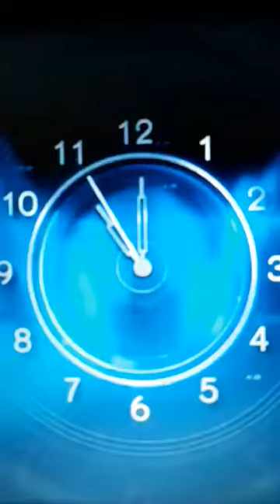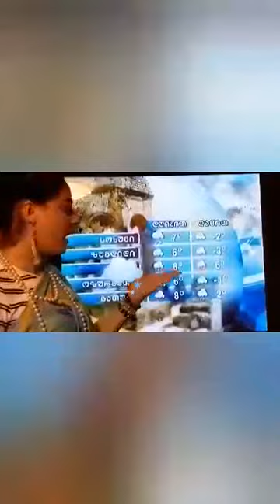ლიტერატურა X კლასი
გავაზის საჯარო სკოლის სხვადასხვა კლასის მოსწავლეები დისტანციური გაკვეთილებისთვის საინტერესო ვიდეოებს ამზადებენ